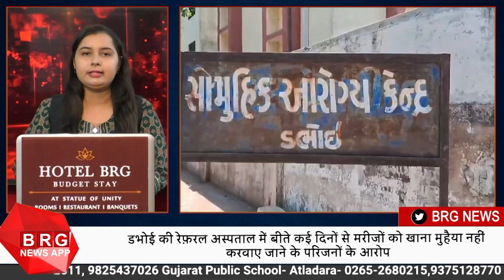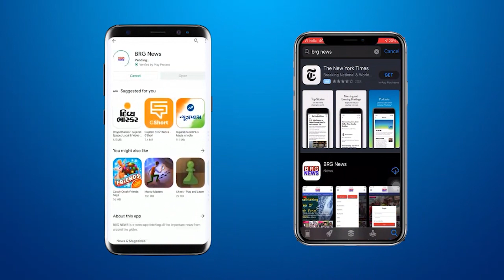डभोई की रेफ़रल अस्पताल में बीते कई दिनों से मरीजों को खाना मुहैया नहीं करवाए जाने के परिजनों के आरोप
Allegations of family members of not providing food to the patients in Dabhoi's referral hospital for the last several days vadodara brgnews brghindinews latestnews \breakingnews

BRG NEWS  App: